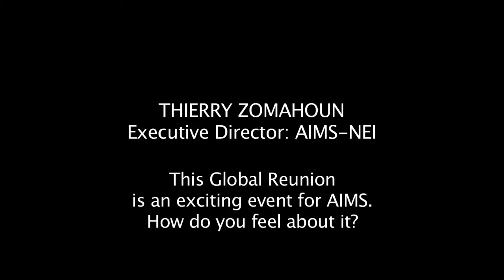EN-Thierry Zomahoun speaks about the growth of AIMS across Africa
Thierry Zomahoun is the Executive Director of AIMS-NEI and speaks about his vision for the role of Science and AIMS in Africa and how Africa needs to develop its own scientific capacity on the occasion of the AIMS Global Alumni Reunion. (Cape Town, 06/2013, source: AIMS-NEI)